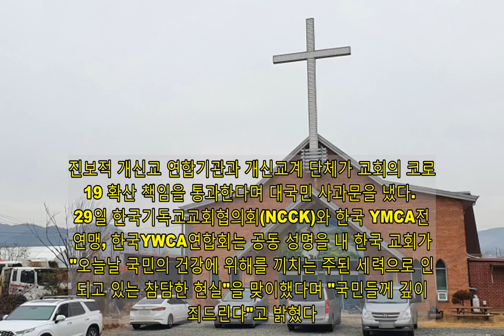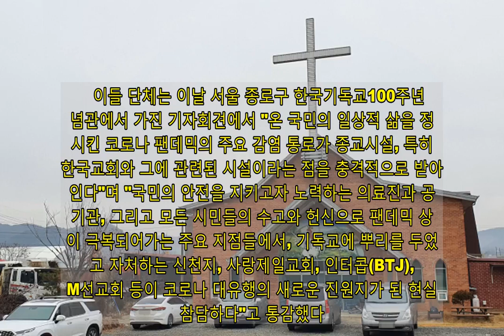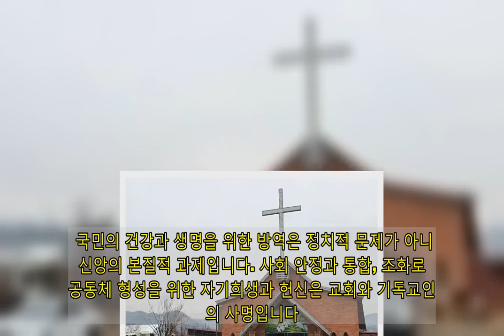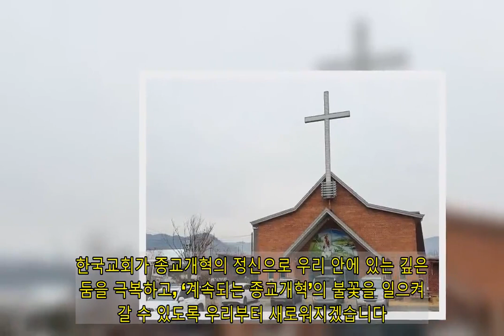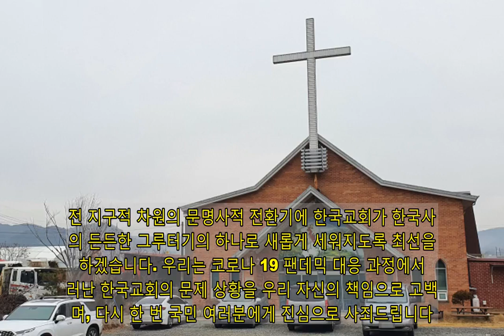진보 개신교계 &quot;코로나 교회 책임 통렬 반성...대면예배는 신앙 아냐&quot;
진보적 개신교 연합기관과 개신교계 단체가 교회의 코로나19 확산 책임을 통과한다며 대국민 사과문을 냈다.   29일 한국기독교교회협의회(NCCK)와 한국 YMCA전국연맹, 한국YWCA연합회는 공동 성명을 내 한국 교회가 "오늘날 국민의 건강에 위해를 끼치는 주된 세력으로 인식되고 있는 참담한 현실"을 맞이했다며 "국민들께 깊이 사죄드린다"고 밝혔다.   이들 단체는 이날 서울 종로구 한국기독교100주년기념관에서 가진 기자회견에서 "온 국민의 일상적 삶을 정지시킨 코로나 팬데믹의 주요 감염 통로가 종교시설, 특히 한국교회와 그에 관련된 시설이라는 점을 충격적으로 받아들인다"며 "국민의 안전을 지키고자 노력하는 의료진과 공공기관, 그리고 모든 시민들의 수고와 헌신으로 팬데믹 상황이 극복되어가는 주요 지점들에서, 기독교에 뿌리를 두었다고 자처하는 신천지, 사랑제일교회, 인터콥(BTJ), IM선교회 등이 코로나 대유행의 새로운 진원지가 된 현실이 참담하다"고 통감했다.   이들은 "'교회라고만 해도 지긋지긋하다'는 코로나 상황 속의 대중적 정서 앞에 통렬한 책임감을 느낀다"며 "생계의 어려움과 일상의 고통을 감내하면서도 하루 빨리 팬데믹 상황에서 벗어나고자 노력해 온 소상공인들과 시민들, 공무원과 의료진들 앞에 고개조차 들 수 없다"고 개탄했다.   이어 "의료진과 방역당국의 헌신을 무시하고, 공익을 외면하며, 지역공동체의 안전을 위협하는 행위들을 '종교의 자유'의 이름으로 행하는 이들의 죄로부터 우리를 포함한 한국교회 모두가 자유롭지 못하다"고도 강조했다.   비단 대규모 집단감염을 일으켜 주류 개신교계로부터 '이단' 취급을 받은 일부 교회만의 문제가 아니라, 모임 예배를 강행하려는 주류 교계 전부가 반성해야 할 지점임을 분명히 했다.   이들 단체는 한국 개신교계를 향해서도 목소리를 높였다.   이들은 "긴밀하게 상호의존 되어 있는 사회 안에서 한 명의 그리스도인, 한 교회가 중요한 방역의 주체로 역할하지 않으면 안 된다"며 "국민의 건강과 생명을 위한 방역은 정치적 문제가 아니라 신앙의 본질적 과제"이고 "사회 안정과 통합, 조화로운 공동체 형성을 위한 자기희생과 헌신은 교회와 기독교인들의 사명"이라고 강조했다.   이어 "온 국민이 나와 이웃을 위해 자기희생의 길을 선택하고 있는 시점에, '모이는 교회'의 '대면예배'의 중요성을 앞세워 '순교적' 각오로 저항하는 행위는 신앙의 본질과 집단적 자기중심성을 분별하지 못하는 행위"라고 비판했다.   이 시국에 대면예배는 올바른 신앙 활동이 아니라는 지적이다.   이들은 "일자리를 잃은 이웃들, 경제적 어려움을 겪는 소상공인과 자영업자들, 더불어 배우는 기회를 잃어버린 아이들, 양육과 생계의 이중고에 시달리는 보호자들, 팬데믹으로 인해 고통 받는 모든 이들이 바로 예수께서 함께 하시고자 하셨던 우리의 이웃"이라며 "이웃의 생명의 안전을 외면한 채 자신들의 신앙 양태만 고집하는 교회를 어떻게 예수를 따르는 제자공동체라고 하겠느냐"고 질타했다.   이들 단체는 "세상으로부터 외면당한 채 섬처럼 떠도는 교회는 선교적 존재가치를 상실한 교회로 더 이상 세상의 소금과 빛의 역할을 할 수 없다"며 "전 지구적 차원의 문명사적 전환기에 한국교회가 한국사회의 든든한 그루터기의 하나로 새롭게 세워지도록 최선을 다하겠다"고 다짐했다.   아래는 공동기자회견문 전문.   ▲29일 한국 진보적 개신교계가 최근 교회를 중심으로 확산하는 코로나19 사태를 두고 대국민 사과문을 발표했다. 사진은 IM선교회 산하 MTS청년학교 구성원 40명이 방문해 이들 중 39명이 전날 오후 코로나19 확진 판정을 받은 강원 홍천의 교회. ⓒ연합뉴스      회견문   코로나 팬데믹 시대에 고통 받는 국민들께 사죄드리며 한국교회에 호소합니다.     국민들께 사죄드립니다.   우리는 지난 해 2월 코로나 19 첫 확진자가 발생한 이후, 온 국민의 일상적 삶을 정지시킨 코로나 팬데믹의 주요 감염 통로가 종교시설, 특히 한국교회와 그에 관련된 시설이라는 점을 충격적으로 받아들입니다. 누구도 가보지 않은 불확실성의 길을 걸어가며 국민의 안전을 지키고자 노력하는 의료진과 공공기관, 그리고 모든 시민들의 수고와 헌신으로 펜데믹 상황이 극복되어가는 주요 지점들에서, 기독교에 뿌리를 두었다고 자처하는 신천지, 사랑제일교회, 인터콥(BTJ), IM선교회 등이 코로나 대유행의 새로운 진원지가 된 현실이 참담하기만 합니다. 팬데믹 위기 상황에서 국민의 생명의 안전을 최우선순위로 생각하며, 스스로 종교 집회의 자유를 제한하는데 앞장 서야할 교회 지도자들이, 오히려 정부 방역 조처를 ‘모이는 교회’의 예배의 자유를 탄압하는 것으로 왜곡하며 선동을 일삼고 있습니다. 예배의 자유를 수호한다는 명분으로 법정 소송을 제기하고, 이를 정치적 사안으로 변질시켜 반정부운동을 벌이고 있습니다. 이 과정에서 숱한 가짜뉴스와 음모론을 양산하며 탈진실의 본산지 역할을 하는 교회 관련 단체들도 있습니다. 신앙의 본질을 상실한 채 영적·정신적 위기에 봉착한 한국기독교의 현실을 뼈저리게 체감합니다. 우리는 선교 초기부터 교회 개척만이 아니라 병원과 학교 건립을 통해 민족의 전인적 건강과 구원을 지향하였던 한국교회가, 오늘날 국민의 건강에 위해를 끼치는 주된 세력으로 인식되고 있는 참담한 현실 앞에서, 스스로를 돌아보며 국민들께 깊이 사죄드립니다. “교회라고만 해도 지긋지긋하다”는 코로나 상황 속의 대중적 정서 앞에 통렬한 책임감을 느낍니다. 생계의 어려움과 일상의 고통을 감내하면서도 하루 빨리 팬데믹 상황에서 벗어나고자 노력해 온 소상공인들과 시민들, 공무원과 의료진들 앞에 고개조차 들 수 없습니다. 의료진과 방역당국의 헌신을 무시하고, 공익을 외면하며, 지역공동체의 안전을 위협하는 행위들을 ‘종교의 자유’의 이름으로 행하는 이들의 죄로부터 우리를 포함한 한국교회 모두가 자유롭지 못함을 고백하면서 국민들께 사죄드립니다.     기독교인들과 교회에 간절히 호소합니다.   우리는 코로나라는 긴 터널이 끝나고 코로나 이전으로의 회복을 바라고 있지만, 어쩌면 이 집단 경험은 우리를 기다리고 있는 더 긴 터널의 서곡에 불